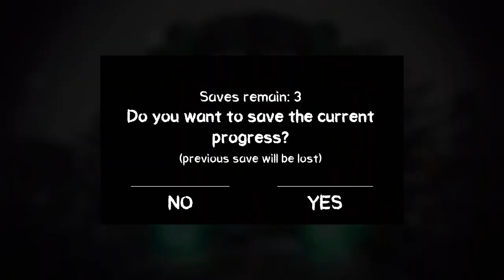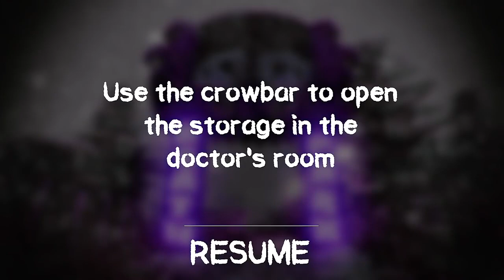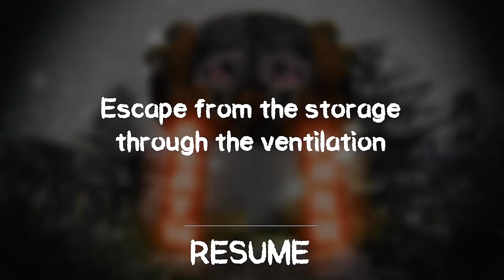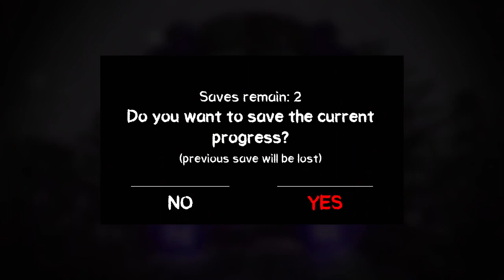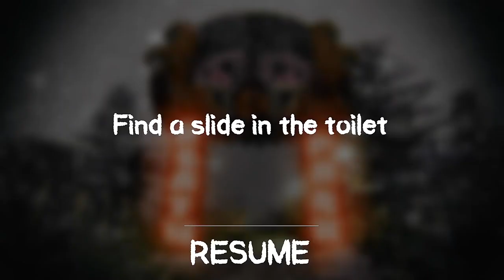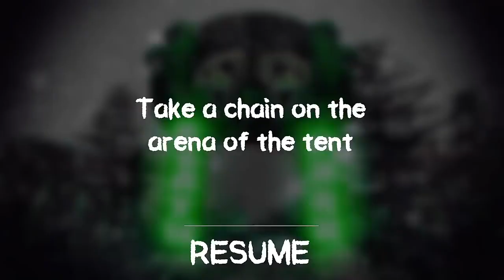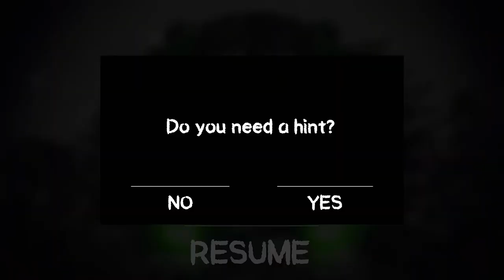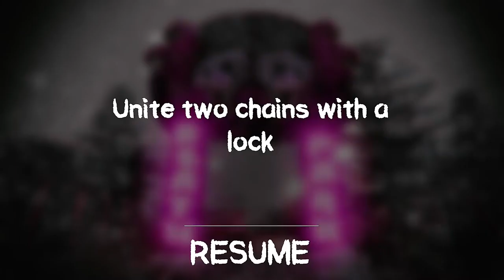the death Park horror 😱😱😱gameplay video#thegamerashraf